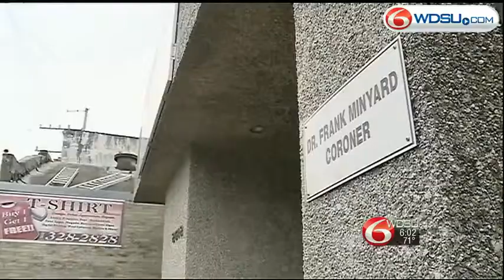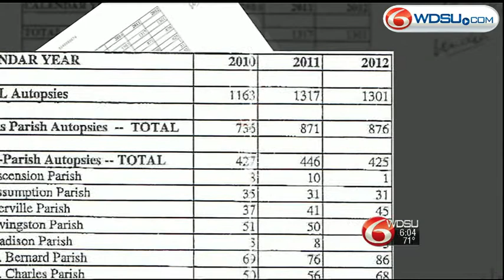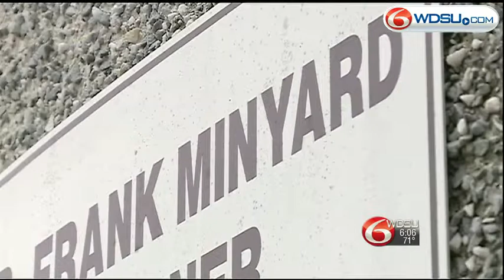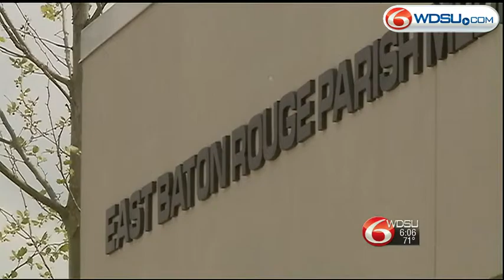I-Team: Orleans coroner cutting bargain rates for autopsies?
It's an overburdened and situated in less-than-ideal facilities. So why is the Orleans Parish Coroner's Office performing services -- and taking on more autopsies -- for what some consider extraordinarily low rates?